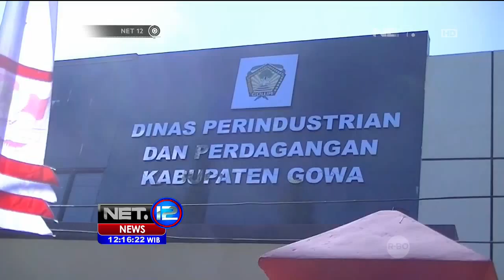Pasokan Sapi Lokal Melimpah, Pedagang Tolak Impor Daging oleh Pemerintah - NET12